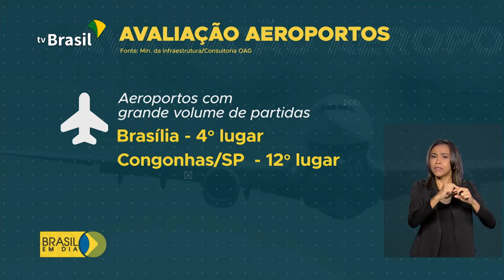Aeroportos brasileiros entre os mais pontuais do mundo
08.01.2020 - Nove aeroportos brasileiros estão entre os mais pontuais do mundo. O de Guarulhos, em São Paulo, foi o que apresentou melhor desempenho, ficando atrás apenas dos aeroportos de Detroit e Minneapolis, nos Estados Unidos, e  de Istambul, na Turquia. A pesquisa foi feita por uma consultoria britânica que avaliou quase 58 milhões de voos.